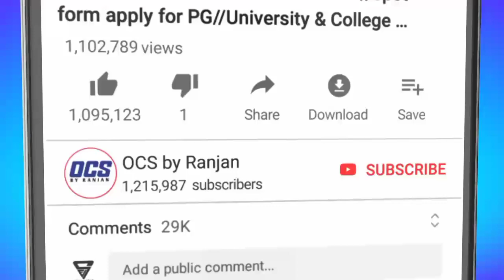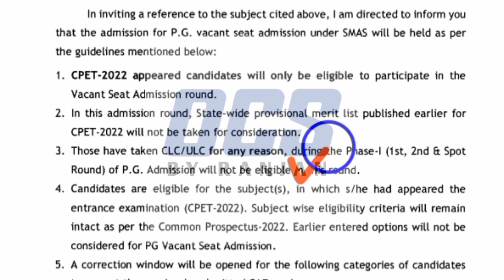CPET Spot 2 Admission Guidelines and Timelines Odisha 2022//Odisha PG Entrance Exam Big Update 2022